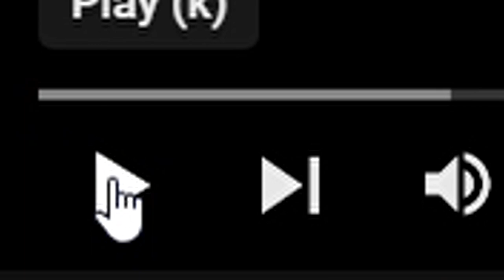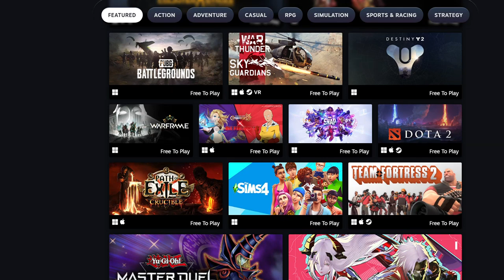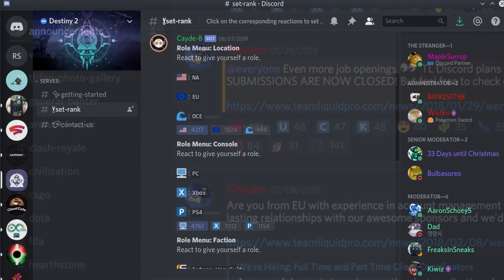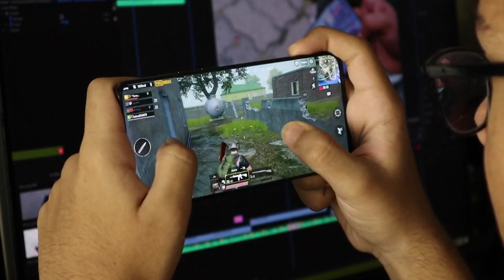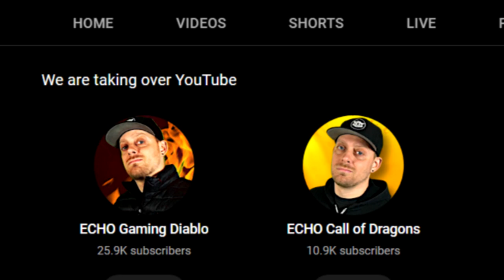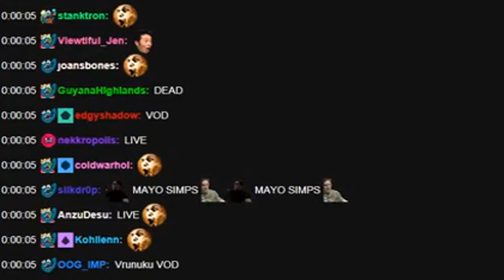How to Enjoy Video Games Again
We all loved games as kids and as we grow that passion fades. Today I bring you the 5 tips to begin enjoying video games again and taking back what we all once loved from our gaming experiences.